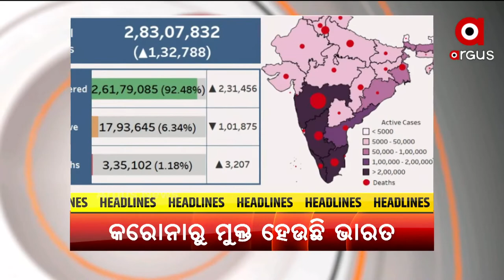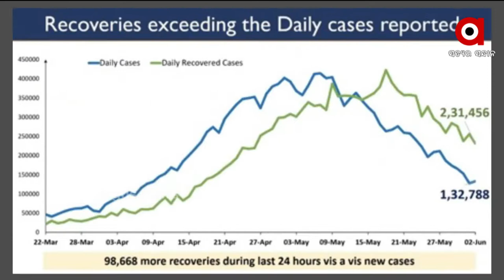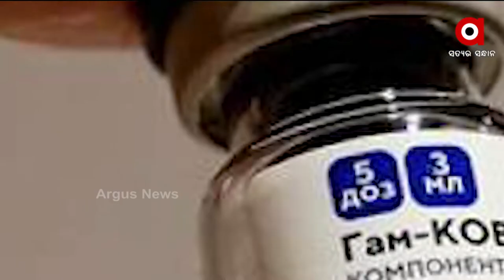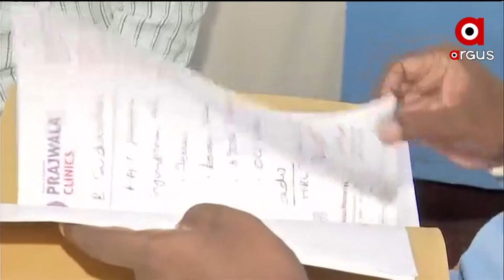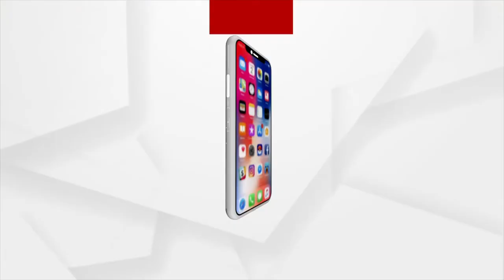ପଜିଟିଭ ଭାରତ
+ କରୋନାରୁ ମୁକ୍ତ ହେଉଛି ଭାରତ

+ ବିଦେଶୀ ଭ୍ୟାକ୍ସିନକୁ ନେଇ କେନ୍ଦ୍ରର ବଡ ନିଷ୍ପତ୍ତି

+ ଟିକାକରଣ ଅଭିଯାନକୁ ସହଜ କରିବ ସ୍ପୁଟନିକ୍ ଲାଇଟ୍

+ ଲୋକଙ୍କ ଟିକାକରଣ ପାଇଁ ଆଗେଇ ଆସିଲେ ଡାକ୍ତର

+ ଭାରତର କୃଷି ଓ କୃଷକଙ୍କ ପାଇଁ ଖୁସି ଖବର